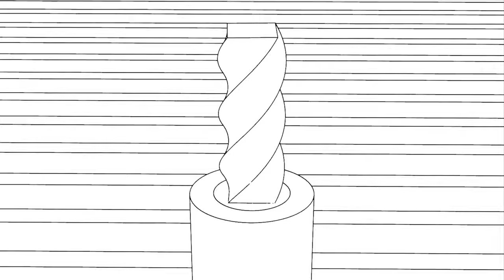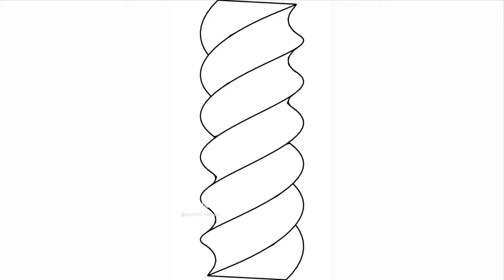Satisfying Animations [compilation of my animations]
On my channel you can find animations that I make in my free time in blender.